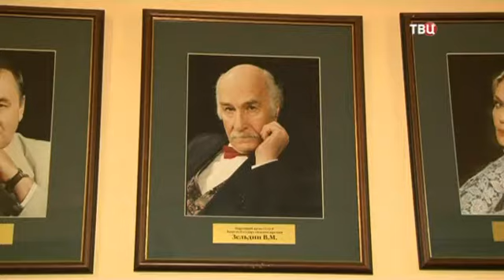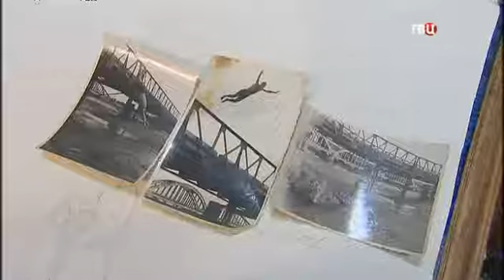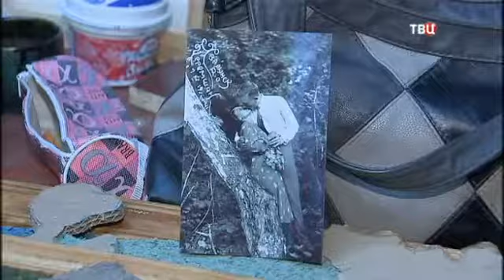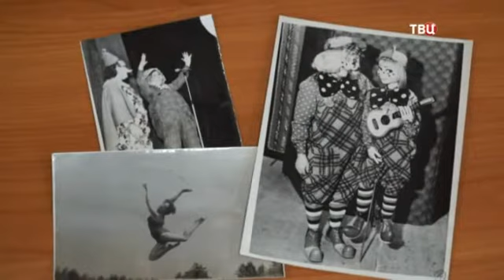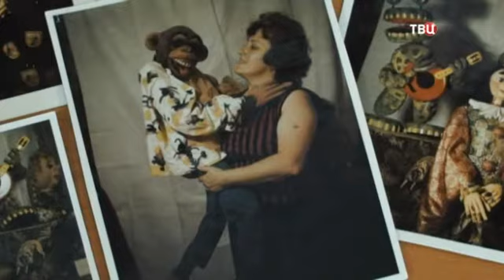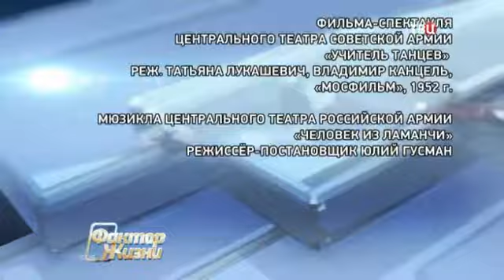Передача Фактор Жизни от 02.05.2015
"Жить до 100 лет и больше – возможно ли?"
Счастливая пожилая пара в парке
03 МАЯ, ВС 07:40
Учёные утверждают, что организм современного человека может исправно функционировать до 120 лет. В наши дни прожить долгую жизнь большинству людей мешают плохая экология, некачественная пища, регулярные стрессы, наследственные болезни. Об этом и многом другом смотрите в очередном выпуске программы "Фактор жизни".